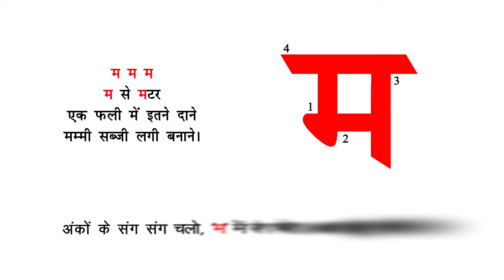म से मटर